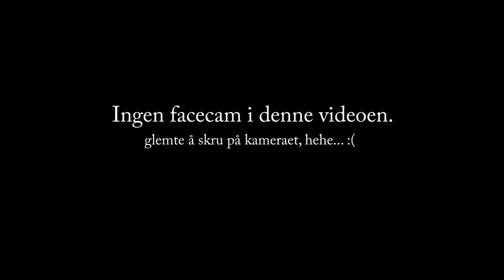VI FINNER DIAMANTER!!! | Norsk Vanilla Sonen 2.5 #7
Vi trenger endel materialer og det må vi finne i nether, men hvordan skal jeg klare og komme dit?